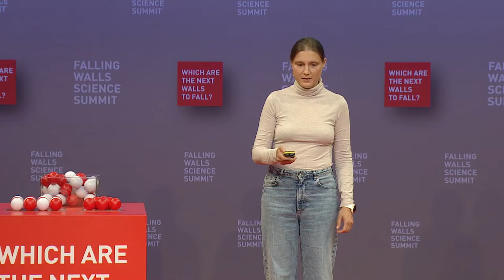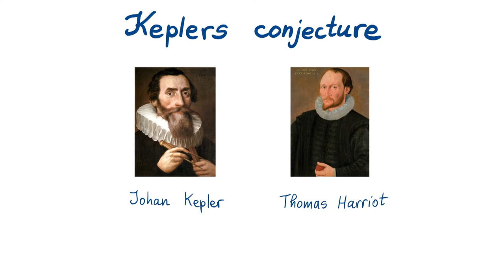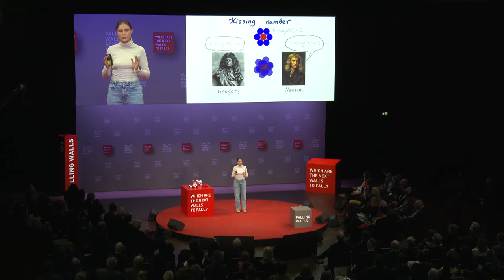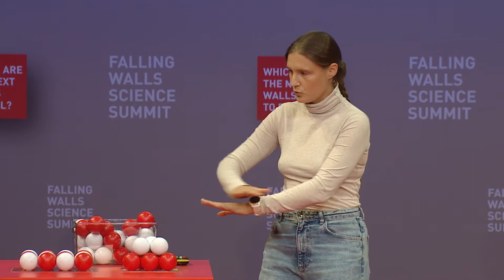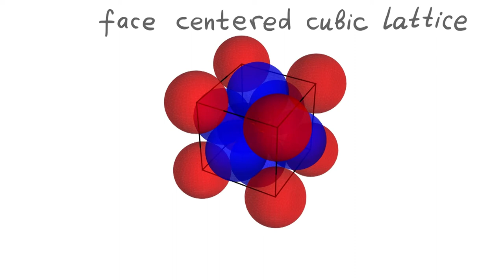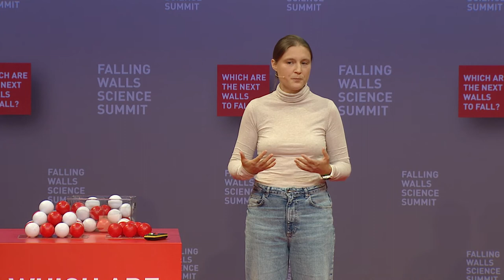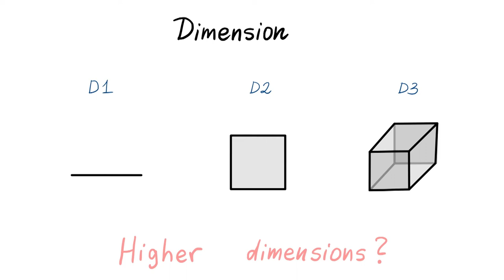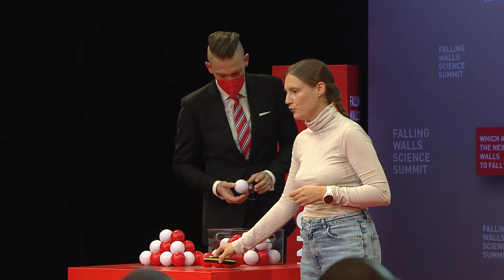Maryna Viazovska: Breaking the Wall of Unsolved Mathematics Problems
In geometry, sphere packing refers to the arrangement of non-overlapping spheres within a containing space. An everyday example would be how oranges may be stacked as closely and thus efficiently as possible. What appears to be a rather ordinary task, has stumped mathematicians for centuries. It was only in 1998 that it had been proven that the best solution for packing spheres in a three-dimensional space was in the shape of a pyramid. In 2022, Maryna Viazovska received the prestigious Fields Medal, often described as the Nobel Prize of Mathematics, for solving the sphere-packing problem in 8 and 24 dimensions. Viazovska, who holds the Chair of Number Theory at École Polytechnique Fédérale de Lausanne, proved that the E8 lattice provides the densest packing of identical spheres in eight dimensions. At Falling Walls, Viazovska discusses how she solved the long-standing problem in a particularly elegant way. She also provides a sense of what it was like to conduct her research in the context of the war in Ukraine.

Save the Date:
FALLING WALLS
SCIENCE SUMMIT
7 – 9 NOV 2023